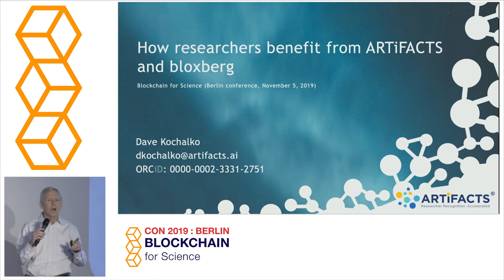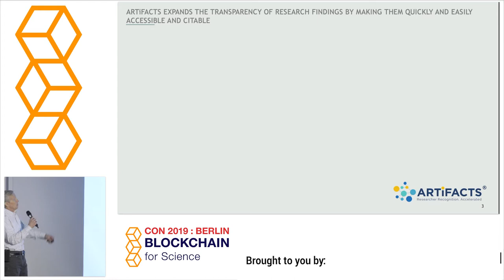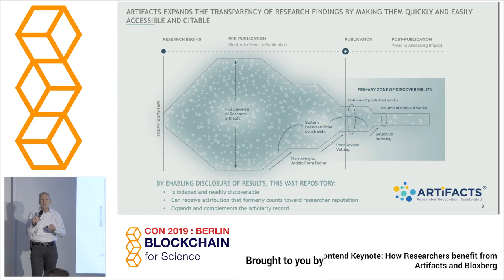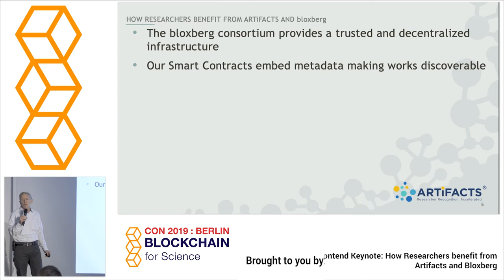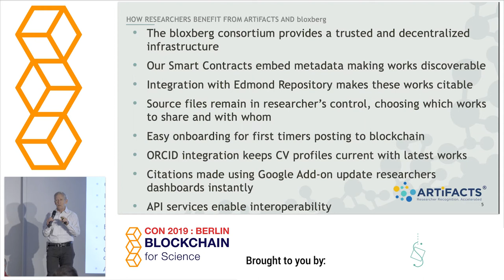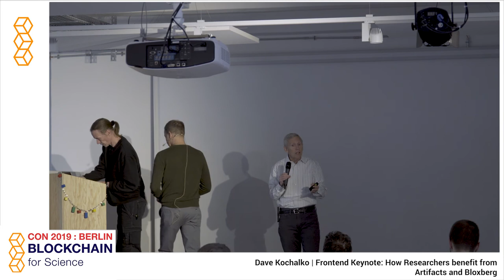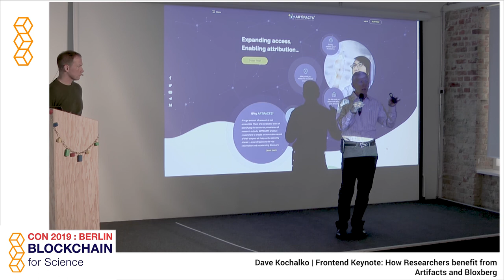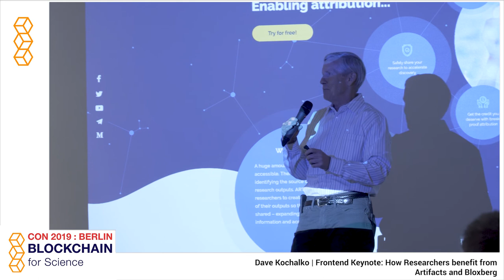Dave Kochalko (ARTiFACTS.ai) - How researchers benefit from Artifacts and bloxberg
The 2nd international Conference on Blockchain For Science, Research and Knowledge Creation held in Berlin, Germany, 4th and 5th of November, 2019.